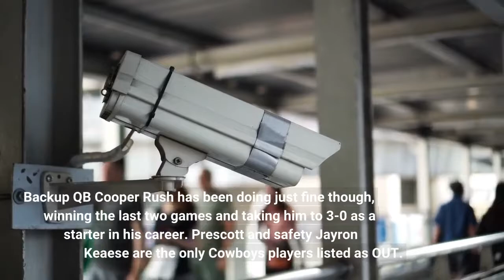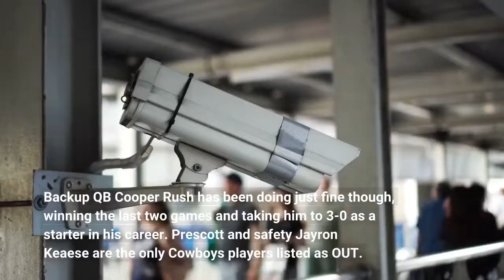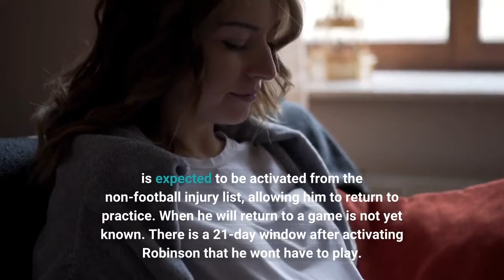Dallas Cowboys vs Washington Commanders live online Gallup TD Diggs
Can Cooper Rush do it again? Since Dak has been out, Cooper Rush has stepped up for the Cowboys at the quarterback position. He had a good performance against the Bengals, leading to an upset, and then an even better performance against the Giants in another victory. Over his two starts, he's completed 63% of his passes for 514 yards and two touchdowns and no interceptions. Over the last three games, the Washington Commanders have given up eight receiving touchdowns, the second-worst in the league. INJURY REPORT: Gallup to make season debutCowboys Injury ReportThe Cowboys will continue to play without their starting quarterback, Dak Prescott, who is out with a broken thumb. Backup QB Cooper Rush has been doing just fine though, winning the last two games and taking him to 3-0 as a starter in his career. Prescott and safety Jayron Keaese are the only Cowboys players listed as OUT. TE Dalton Schultz missed last week with a PCL sprain and was listed as Questionable, but will be back against Washington along with guard Connor McGovern, who missed two games with a high ankle sprain. And in some good news for the Cowboys, wide receiver Michael Gallup is expected to make his season debut today after missing the first three weeks as he recovered from an ACL injury he sustained last season. Cowboys INACTIVESQB Dak Prescott (thumb)–OUTS Jayron Kearse (knee) — OUTWR Jalen TolbertLB Devin HarperOT Matt WaletzoCB Nahshon WrightCommanders Injury ReportThe Commanders have just one player listed as OUT as well, C Wes Schweiter who did not clear concussion protocols after last week. LT Charles Leno (shoulder) is listed as QUESTIONABLE. Otherwise, Washington is in great shape heading into the NFC East matchup with the 'Boys. OT Sami Cosmi was limited in practice on Wednesday due to a knee injury, but was a full participant in practice and is active for today. Their two DEs James Smith-Williams and Casey Toohill will also play today after missing last week's game against the Eagles. Rookie RB Brian Robinson, who was shot in an attempted robbery just before the start of the regular sesaon. is expected to be activated from the non-football injury list, allowing him to return to practice. When he will return to a game is not yet known. There is a 21-day window after activating Robinson that he won't have to play. Commanders INACTIVESC Wes Schweitzer (Concussion)–OUT (IR)T Charles Leno Jr (Shoulder)–Questionable, expected to playQB Sam HowellTE Cole TurnerG Chris PaulCB Tariq Castro-FieldsDT Daniel Wise